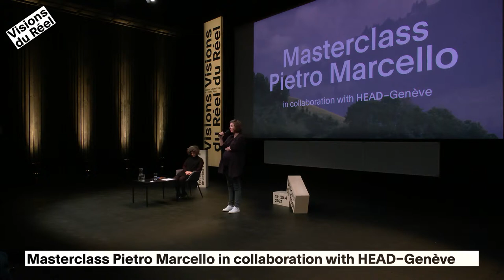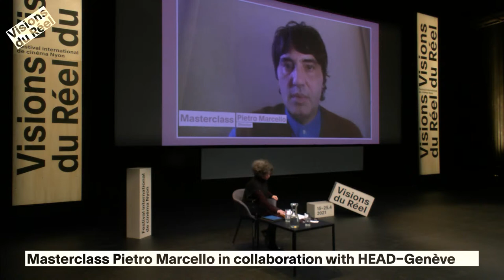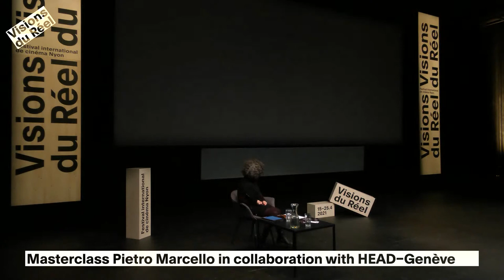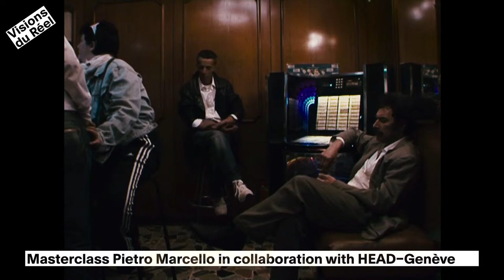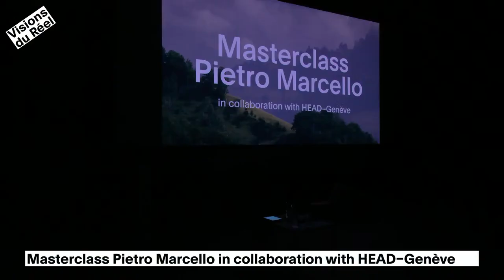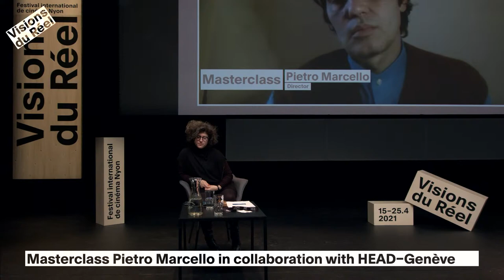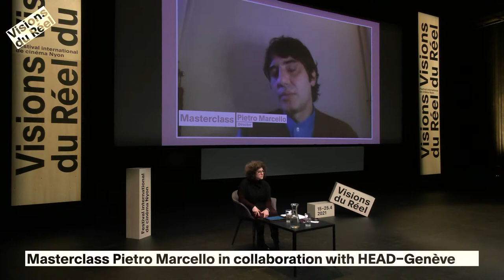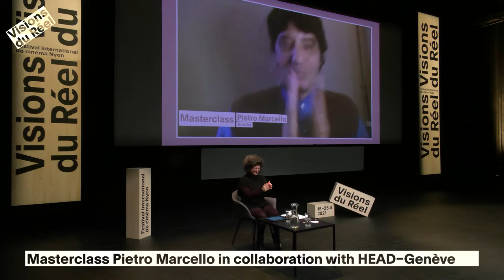VdR 2021 | Masterclass Pietro Marcello | IT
VdR2021 | Masterclass Pietro Marcello | IT
As part of our Ateliers 2021, Italian director Pietro Marcello ("Bella e Perduta", "Martin Eden") will give a Masterclass live from Paris on Wednesday 21 April from 15:00 to 18:00.

This Masterclass will be broadcasted from our Visions du Réel Studio in Nyon. This hybrid set-up will allow a limited audience of professionals and students to attend the Masterclass in person.

Pietro Marcello is invited in collaboration with the Haute école d’art et de design-Genève. You can find all the Visions du Réel live events on our Forum page: visionsdureel.ch/forum